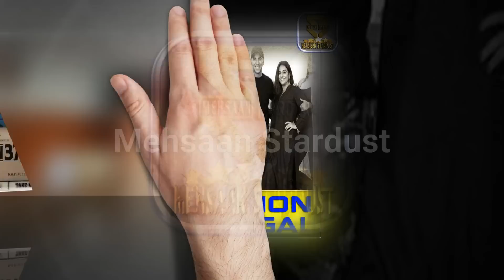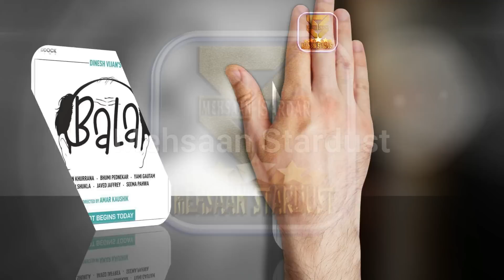25 Upcoming Bollywood Movies of 2019 | High Expectations and Must Watch Movies of 2019.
25 Upcoming Bollywood Movies of 2019 High Expectations and Must Watch Movies. There are many Big Budget Bollywood films are set to Release in 2019 but there are some Good content films are gearing up to Release in 2019. Today Mehsaan Stardust try to include 25 most awaited Upcoming Movies list detail information of 2019. Let’s take a look of 25 Bollywood Upcoming Movies List 2019 with Cast and Release Date. “Mehsaan Stardust” Made this video for entertain people with valuable information.

25 Most Anticipated Bollywood Movies of 2019| 2019 की 25 सबसे ज्यादा प्रतीक्षित बॉलीवुड फिल्में

This Video About Most Anticipated Bollywood Movies of 2019,

1 Super 30

Director
Vikas Bahl
Star Cast
Hrithik Roshan
Mrunal Thakur
Release Date
12 July, 2019

2 Arjun Patiala

Director
Rohit Jugraj
Release Date
26 July, 2019

3 Judgementall Hai Kya

Director
Prakash Kovelamudi
Release Date
26 July, 2019

4 Jabariya Jodi

Director
Prashant Singh
Release Date
02 August 2019

5 Section 375

Director
Ajay Bahl
Release Date
02 August, 2019

6 Mission Mangal

Director
Jagan Shakti
Release Date
15 August, 2019

7 Batla House

Director
Nikhil Advani
Release Date
15 August, 2019

8 Saaho

Director
Sujeeth
Star Cast
Prabhas
Shraddha Kapoor
Damini Chopra
Neil Nitin Mukesh
Jackie Shroff
Chunky Pandey
Release Date
15 August, 2019

9 Commando 3

Director
Aditya Datt
Release Date
06 September, 2019

10 Laal Kaptaan

Director
Navdeep Singh
Release Date
06 September, 2019

11 Dream Girl

Director
Raaj Shandilya
Release Date
13 September, 2019

12 Jhund

Director
Nagaraj Manjule
Release Date
20 September, 2019

13 Marjaavaan

Director
Milap Zaveri
Release Date
02 October, 2019

14 War

Director
Siddharth Anand
Hrithik Roshan
Tiger Shroff
Vani Kapoor
Release date
2 October 2019

15 The Sky Is Pink

Director
Shonali Bose
Release Date
11 October, 2019

16 Housefull 4

Director
Farhad Samji
Release Date
25 October, 2019

17 Pagalpanti

Director
Anees Bazmee
Release Date
08 November 2019

18 BHOOT: Part One – The Haunted Ship

Director
Bhanu Pratap Singh
Release Date
15 November, 2019

19 Bala

Director
Amar Kaushik
Release date
22 November 2019

20 Jawaani Jaaneman

Director
Nitin Kakkar
Release Date
29 November, 2019

21 Dil Bechara

Director
Mukesh Chhabra
Release Date
29 November, 2019

22 Panipat

Director
Ashutosh Gowariker
Release Date
06 December, 2019

23 Pati Patni Aur Woh

Director
Mudassar Aziz
Release Date
06 December, 2019

24 Dabangg 3

Director
Prabhu Dheva
Salman Khan
Sonakshi Sinha
Release Date
20 December, 2019

25 Good News

Director
Raj Mehta
Release Date
27 December, 2019

__/Play List\_